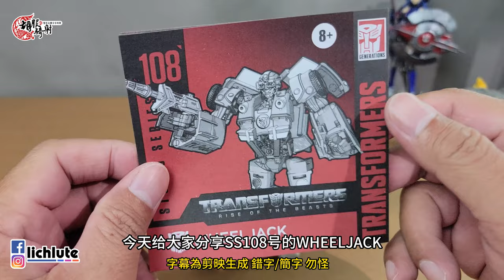胡服騎射的變形金剛分享時間 1786集 工作室 SS108 千斤頂 Transformers Studio Series 108 RISE OF THE BEASTS Deluxe WHEELJACK